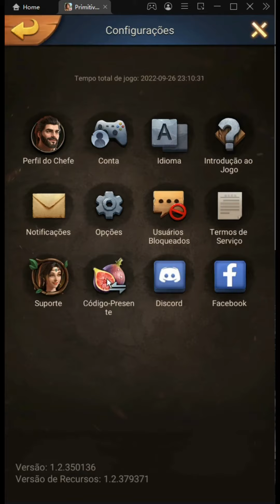PRIMITIVE ERA CÓDIGO DE PRESENTES Primitive Era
E ai seus povos código de presentes para nós, como no título do vídeo PRIMITIVE ERA CÓDIGO DE PRESENTES Primitive Era, agora é só escolher sua classe tribal e continuar a aventura,

🎁  👇CÓDIGO DO PRESENTE 👇 🎁
MERRYCHRISTMAS2022

🎁  👇REEDEM CODE 👇 🎁
MERRYCHRISTMAS2022

PRESENTE PARA QUEM VOCÊ GOSTA É NA SAMARCSTORE
SUA LOJA ONLINE PERTO DE VOCÊ

Por favor sigam os passos para mais informações!🤓❤️🥳

Saudações Chefes,
Estamos muito felizes em anunciar que Primitive Era será lançado em mais regiões em 5 de setembro.
Agora você pode baixar da Google Play Store em todo o mundo. (Exceto para JP, KR, TW, ID, VN e ME)

Prepare-se caso sua região não esteja envolvida, estamos indo até você!

E ai seus povos! Gosta do meu trabalho?  Contribua com qualquer valor, o valor será investido em equipamentos, e no estúdio do  THELORDSNGAMES, segue a chave PIX: